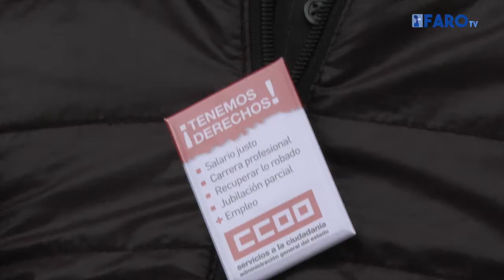Trabajadores de la Ciudad protestan con una pitada por la RPT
Cerca de 100 trabajadores se unieron a la concentración organizada por los sindicatos en contra de la aprobación “unilateral” que la Ciudad pretende llevar a cabo de la RPT.
Armados con silbatos y banderas de sus respectivos sindicatos, los empleados públicos reiteraron su desaprobación a este catálogo de Relación de Puestos de Trabajo, argumentando que no se está cumpliendo con el reglamento de la Mesa de Negociación y que se trata de un documento que promueve la “desigualdad”
Las tres centrales implicadas, CCOO, UGT y CSI-F anuncian que mantendrán el calendario de movilizaciones, con la intención clara de conseguir que la Administración reanude la negociación de la RPT. Con ello, pretenden evitar que el ayuntamiento lleve a cabo, lo que ellos consideran, la imposición de una RPT que no cuenta con el consenso general y en la que se excluyen temas de vital importancia para los trabajadores.
En la noche de ayer, la Administración solicitó a los sindicatos una reunión para esta mañana, antes de la movilización, pero los sindicatos reconocen que han considerado oportuno mantener la manifestación hoy y mañana, pero no rechazan reanudar las conversaciones con la Ciudad